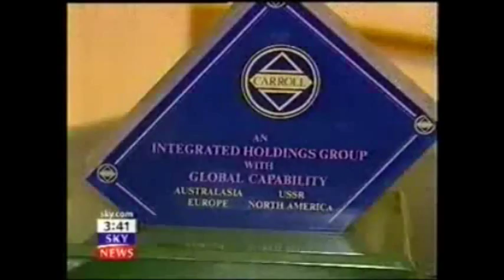Prince Alfonso of Hohenlohe-Langenburg MARBELLA CLUB HOTEL - DUKE OF SUTHERLAND Royal Family Affair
The sensational Carroll Foundation Trust and parallel Gerald 6th Duke of Sutherland Trust multi-billion dollar corporate identity theft offshore tax fraud case which is encircling the HSBC Bank Group Chairman Mark Tucker and the Queen's bankers Chairman Lord William Waldegrave has disclosed that this case is regarded as one of the largest ever white collar organised crime bank fraud heist operations in living memory.

Sources have confirmed that the explosive Scotland Yard criminal prosecution files contain forensic specimen exhibits of forged and falsified HSBC Expat offshore accounts Barclays International offshore accounts Lloyds Private Banking accounts and Queen's bankers Coutts & Co Gerald Carroll accounts in this case spanning three continents.

National Crime Agency leaked sources have revealed that the files contain compelling forensic evidential material surrounding the fraudulent incorporation of a Withersworldwide law firms shadow “criminal parallel trust” which impulsed the embezzlement of a bewildering two hundred and fifty million dollars of the Carroll Foundation Trust huge treasury investment holdings that were held at the Queen’s bankers Coutts & Co and Barclays International.

Scotland Yard leaked sources have disclosed that the files have named the "core cell high value suspects" which includes the HSBC Bank Group former Chairmen Sir John Bond and Sir Douglas Flint along with Richard Bray & Co principle partner Richard Bray and Anthony Richard Clarke a trustee of the Carroll Foundation Trust who is currently trading under the corporate umbrella of a bewildering array of UK Companies House “registered” criminal front corporations which have been based in a small suite of offices at 100 Pall Mall St James's London close to Buckingham Palace and Scotland Yard.

The Carroll Foundation Trust files are held within a complete lockdown at Scotland Yard London under the supervision of the Commissioner Cressida Dick QPM who is known to have an intimate knowledge of this case which stretches the globe.

The sensational Carroll Foundation Trust and parallel Gerald 6th Duke of Sutherland Trust multi-billion dollar corporate identity theft case has revealed that the HM Government former Permanent Secretary for the Business Department Sir Michael Scholar who had complete “executive responsible” for the case concealed a startling litany of compelling criminal evidential material in this case of international importance.

Scotland Yard leaked sources have disclosed that Sir Michael Scholar concealed a bewildering array of twenty eight forged and falsified UK Companies House “registered” Carroll Trust Corporations which are “directly linked” to the fraudulent incorporation of Barclays International offshore accounts HSBC Expat offshore accounts and Queen’s bankers Coutts & Co accounts in this case spanning three continents.

Sources have confirmed that Sir Michael Scholar until quite recently chaired the UK Statistics Authority which reports crime statistics to the Home Office as a trusted civil servant which has prompted well seasoned City of London observers to remark that the Scholar family bribery scandal is a function of the HM Government continued bungled attempts to conceal the magnitude of this case.

Further sources have said that the UK Companies House subpoena manager based in Cardiff continues to retain a complete audit trail lockdown of the forensic specimen exhibits which surround the twenty eight fraudulently incorporated Carroll Trust Corporations and forensic specimen exhibits of the Gerald J. H. Carroll forged signatures which impulsed this massive bank fraud heist.

This source also revealed that the Scholar family are seriously implicated in the HM Government Departments Companies House and Insolvency Service corruption bribery allegations which are “centered around” Sir Michael Scholar and his son Sir Thomas Scholar.

It has emerged that Sir Thomas Scholar is currently the Permanent Secretary at HM Treasury working along side the First Treasury Counsel Sir James Eadie QC who is also confronting major allegations of money laundering offshore tax fraud and obstruction on an industrial scale.

In a stunning twist it has been revealed that Sir Thomas Scholar commenced his professional career with HM Treasury some twenty five years ago with the then Permanent Secretaries Sir Peter Middleton and Lord Terence Burns who following their retirement went on to become respectively Chairman of Barclays Plc and Chairman of the Ofcom news media broadcasting regulatory authority in what is known to have been yet another bungled attempt to conceal more than two hundred and fifty million dollars of embezzled funds targeted at the Carroll Foundation Trust huge treasury investment holdings.